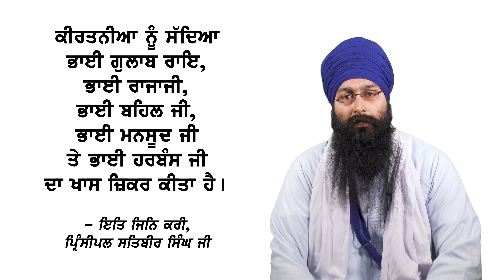Part 22 - Daily life in Sri Anandpur Sahib - Giani Baljinder Singh Ji (UK)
Part 22 - Daily life in Sri Anandpur Sahib during the time of Sri Guru Tegh Bahadur Ji - Giani Baljinder Singh Ji (UK)

Saadhsangat Ji, in celebration of Sri Guru Tegh Bahadur Ji's 400th Parkash Purab (1st May 2021), a series of Katha videos have been recorded, covering Guru Ji's Itihaas (history) by Giani Baljinder Singh Ji (Shaheedi Bunga UK). This Katha series will be based upon historical sources such as Baani Bhai Nand Laal Ji, Sri Gurpratap Suraj Granth (Mahakavi Bhai Santokh Singh Ji), Sri Gur Panth Parkash (Giani Giaan Singh Ji), Sri Gur Pur Parkash (Kavi Sant Ren Prem Singh Ji), and Sri Gurmukh Parkash (Sant Giani Gurbachan Singh Ji). During the time of Sri Guru Tegh Bahadur Ji, Sangat started to flock to the newly founded town of Chakk Nanaki (Sri Anandpur Sahib). Many Sikhs began to reside in Sri Anandpur Sahib, staying in Guru Ji's Sangat they made their life fruitful. Much wealth was offered to the house of the Guru, but Guru Ji remained unattached and used the bheta on Langar for the needy and making houses/wells for the Sangat. This video also covers the names of the Rababis/Ragis who sang in Guru Ji's Darbar. The next video will be released next Wednesday A benti to all Saadhsangat to take laaha and learn about Guru Sahib Ji's Itihaas.